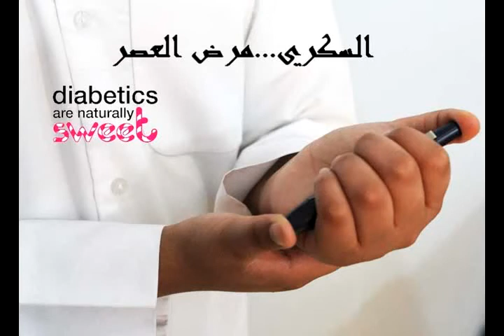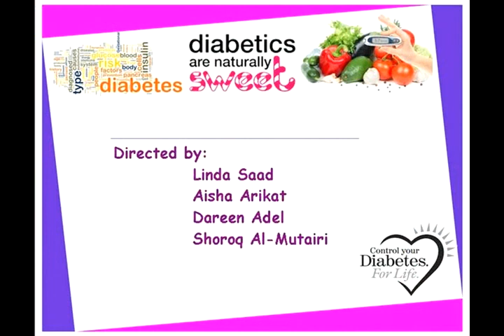Diabetes in Kuwait